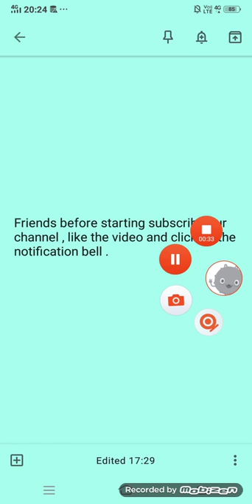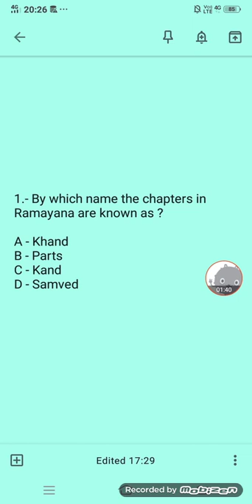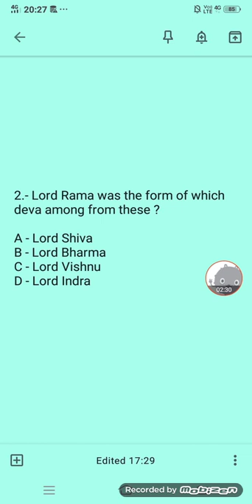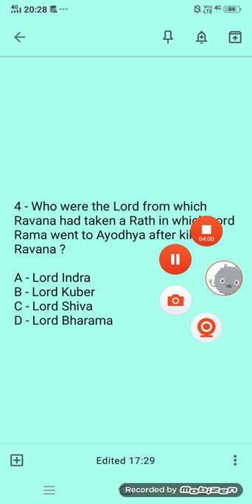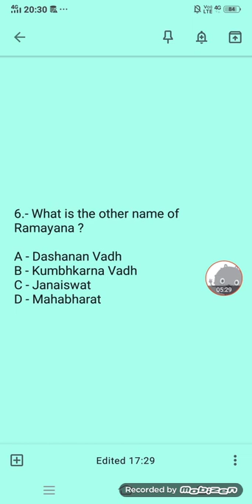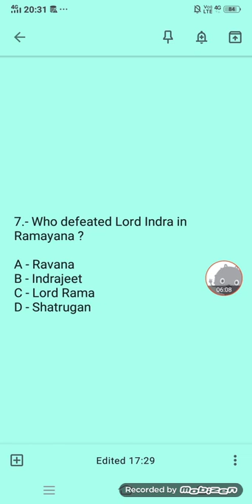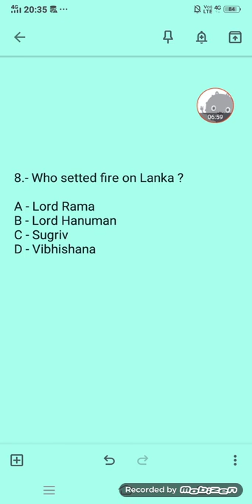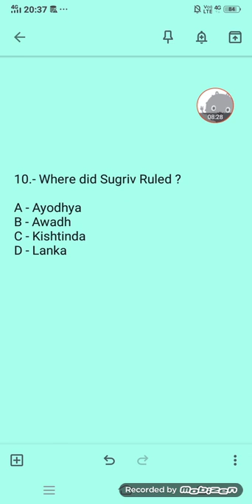Smart Idolz - A quiz on Ramayan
Watch our all other quizzes :-